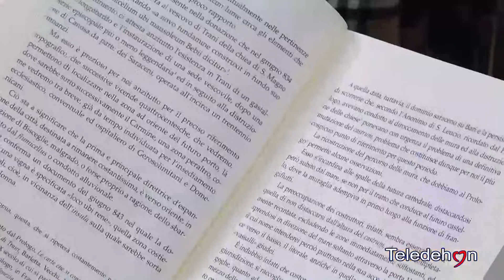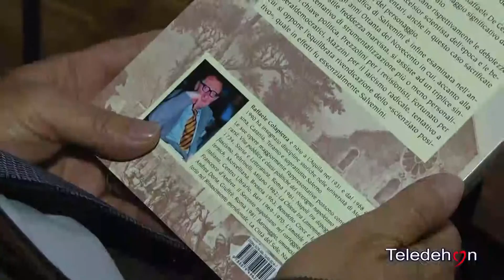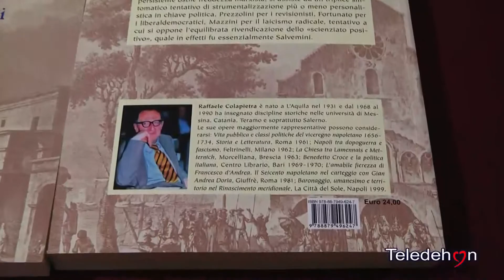LA STORIA DI QUATTRO UOMINI CHE HANNO FATTO GRANDE LA PROVINCIA BAT NEL LIBRO DI RAFFAELE COLAPIETRA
LA STORIA DI QUATTRO UOMINI
CHE HANNO FATTO GRANDE
LA PROVINCIA BAT NEL LIBRO
DI RAFFAELE COLAPIETRA